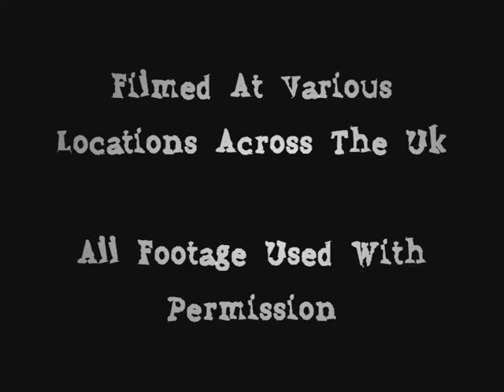The Best of Organ Grinder (2010 -2011)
Well good afternoon,

As I may have mentioned before I have been asked about going on a certain television program. I was sent an email a little over a month ago with all the details & information explaining what was needed of me & my team. Well part of what was needed is a show reel of some of the acts & demonstrations that is performed during the Organ Grinder show

Here is that show reel that I have put together, I hope you like what you see.
Wish me luck, if I make it to the TV stage I will be sure to let all you sexy people know

For more information on the band that have been teasing you ears for the last 10 minutes